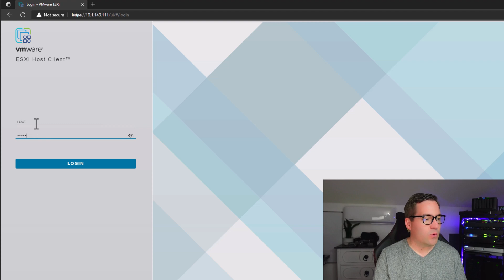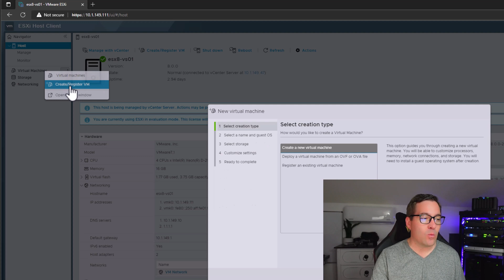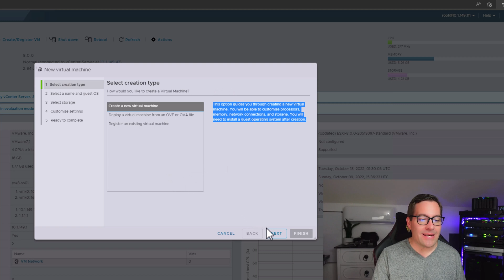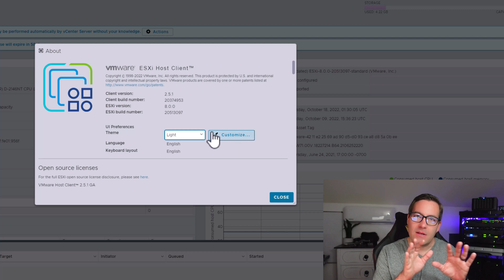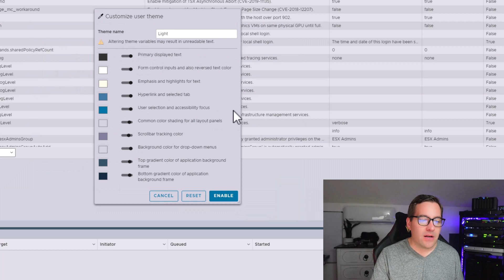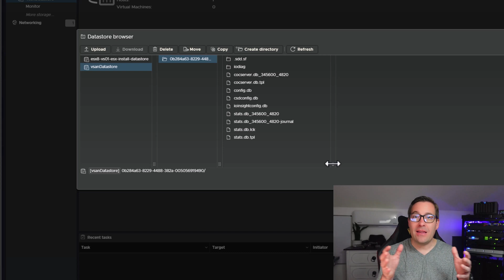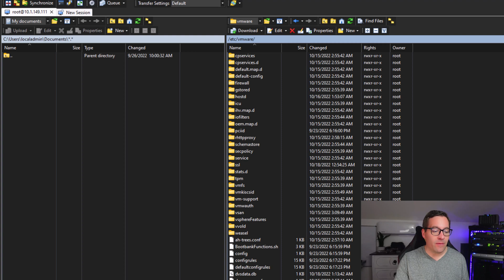New ESXi 8.0 Host Client 2 Interface! Looks just like vCenter Server!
One of the great new features of ESXi 8.0 is the new Host Client 2 interface. VMware has revamped the local host client UI included with ESXi 8.0 to include a brand new host client 2 release that has a fresh look and feel to match the vSphere Client included with vCenter Server. It will allow home lab enthusiasts to have basically the same experience as they would running vCenter Server in their environment with ESXi 8.0. We take a look at many of the new features included with the new host client.

Introduction - 0:00
Initial details of new Host Client 2 - 0:30
Navigating out to the new Host Client 2 in ESXi 8.0 - 1:23
Discussing the new Host Client version - 2:10
Creating a new virtual machine workflow and discussing changes - 2:31
Clarity framework - 2:50
New typography, fonts, spacing, and other styling enhancements - 3:11
Hardware version 20 - 3:26
Introducing customizing the UI interface - 3:40
The default is a new Gray toned theme - 4:07
New icon for ESXi 8.0 - 4:27
Swapping to the new Dark theme - 4:30
Customizing a particular theme - 5:05
Changing colors using the new customize feature - 5:21
Included reset button to revert to the defaults - 5:42
New datastore browser enhancements and ability to expand columns - 5:56
Introducing the new login banner - 6:36
Discussing the new file to implement the welcome functionality - 7:00
Markdown features of the new banner functionality - 7:12
Testing the new login banner - 7:33
Wrapping up covering the new ESXi 8.0 host client - 7:55

Blog post covering the new features of the Host Client 2 release in ESXi 8.0: